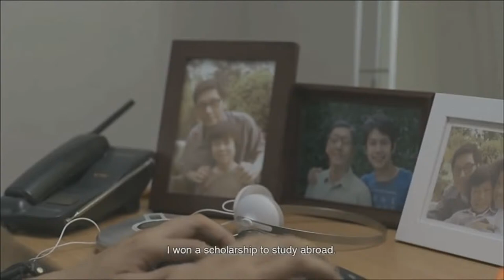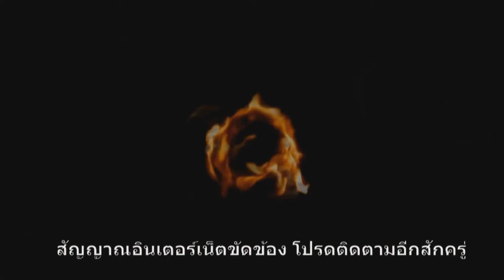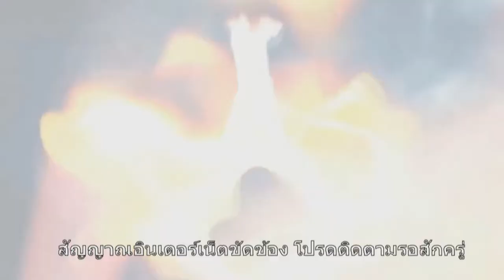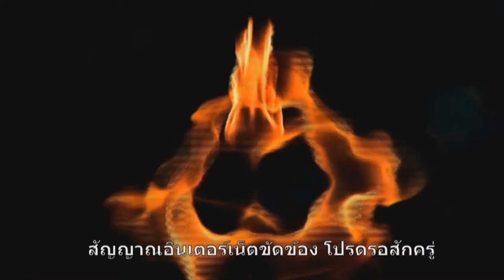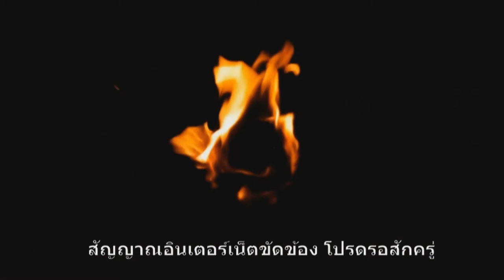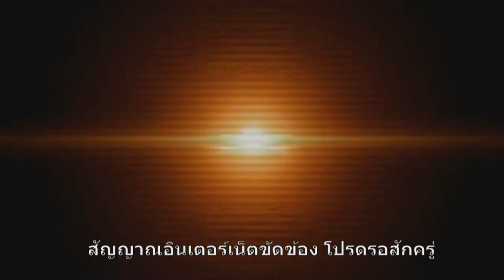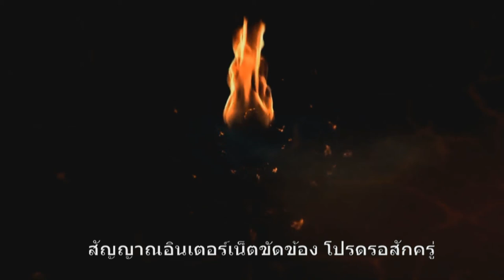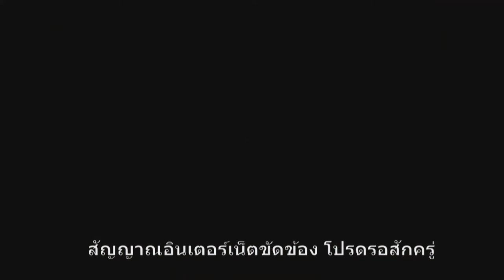Channel8Thailand : เก้าคมน์มนต์ 01-09-60 เบรก 1